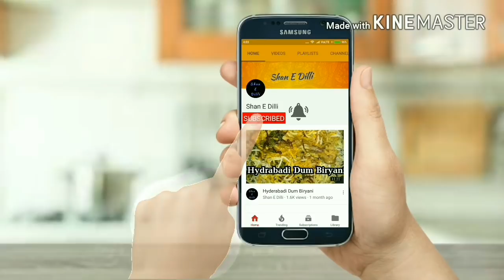कही नहीं खाएं होगें ऐसे Masala french fries/crispy french fries recipe/spicy french fries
Ingredients;

4 potatoes
1 tsp red chilli powder
1 tsp black pepper
1 tsp dry raw mango powder/amchoor
3 tbsp cornflour
1 tsp oregano you can use dry mint leaves or finely chopped coriander